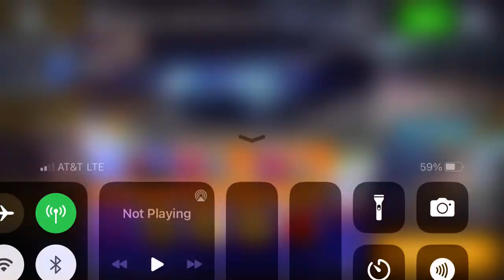Asphalt 8 - Mercedes-Benz AMG GT Black Series Cup | 01:15:041